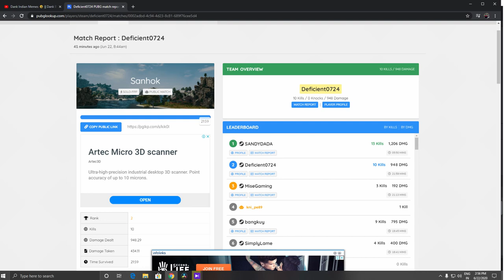The Last Guy Was Not A Bot! PUBG PC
MY GAMING PC SPECS :
GPU - ASUS STRIX GTX 1080TI
RAM - 16 GB DDR4
MONITOR - ASUS VG258QR 165HZ .05 RESPONSE TIME
PSU - CORSAIR CX 750W
SSD - TOSHIBA 120GB
MOTHERBOARD - MSI B450 GAMING PLUS
OS - WINDOWS 10 PRO ACTIVATED .